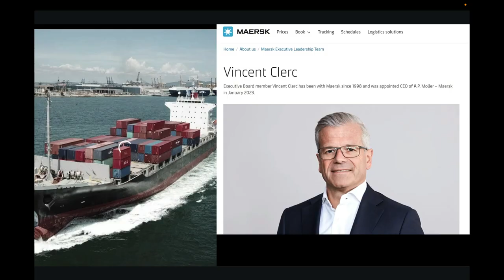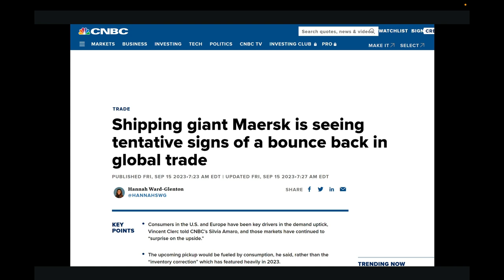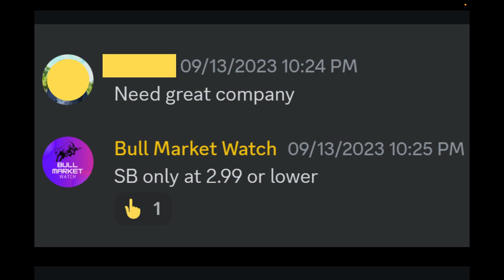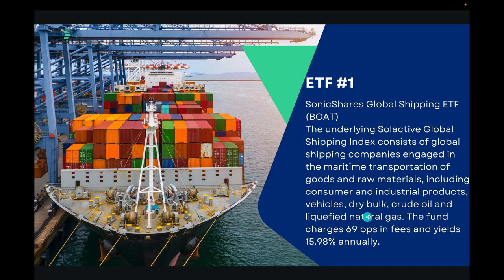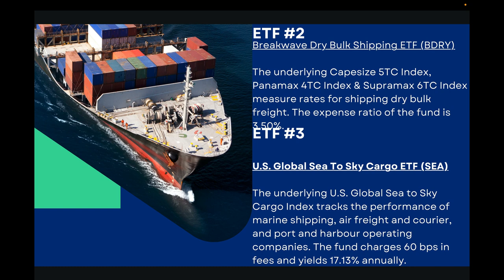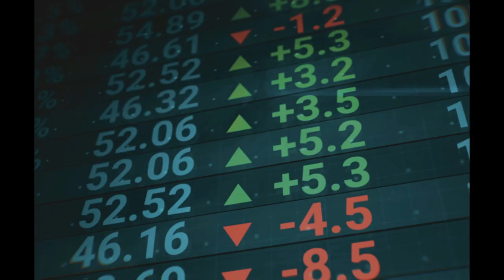Powerful Catalysts Coming In 2024! 3 ETFs & 1 Stock To Watch As The Shipping Sector Lights On Fire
Discover a wealth of valuable content tailored to your investment journey, from in-depth analyses of initial public offerings (IPOs) and special purpose acquisition companies (SPACs), to strategic guidance on exchange-traded funds (ETFs) and a diverse spectrum of stocks. Whether you're interested in long-term value stocks, high-growth opportunities, or even exploring the dynamic realm of penny stocks, our channel is your ultimate resource. Join us to navigate the complexities of the stock market, make informed decisions, and embark on a successful investment venture.